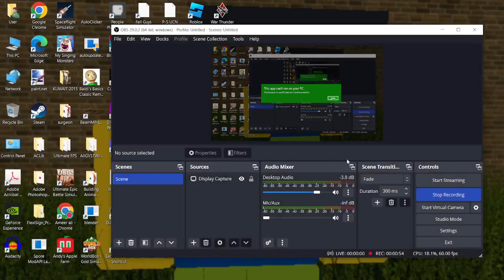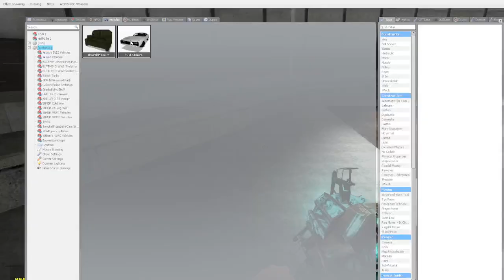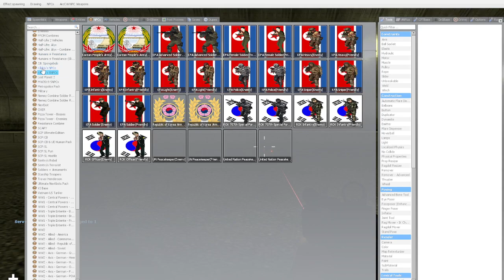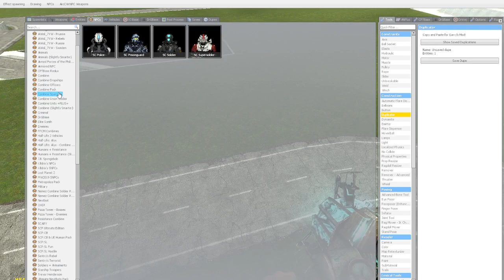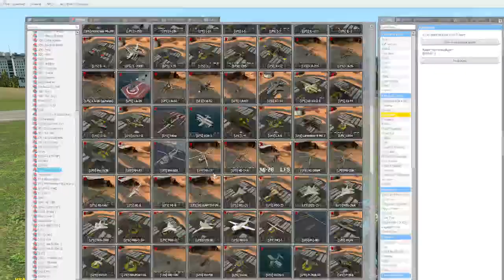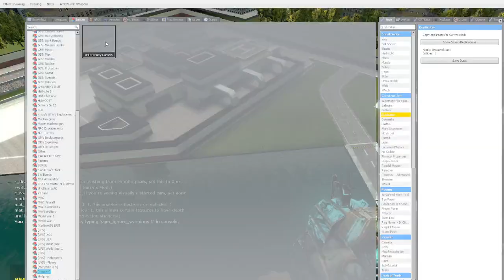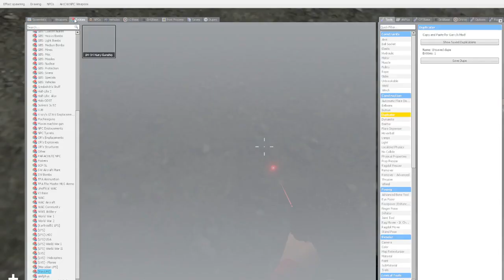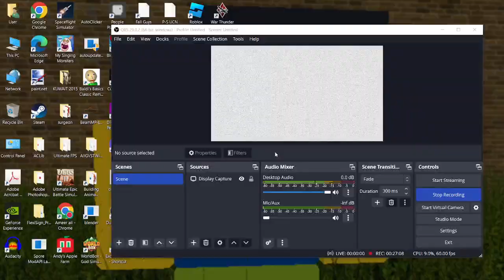Flying and fighting combine striders (GMOD)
Flying to fight the deadly striders.  Enjoy :)...